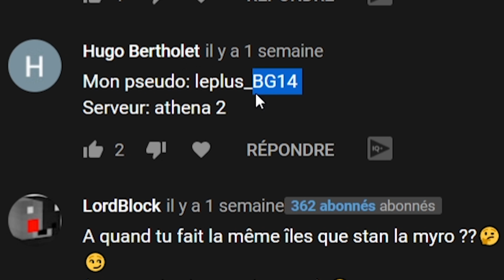Ma nouvelle FERME à BOIS ! - Episode 14 Excalia Minecraft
Yo !
On avance avec le build d'une ferme à bois ! (on s'est juste un peu fait aidé et sponso mais pas trop en vrai :D)

IP: play.excaliamc.fr
Version: 1.15.2
Crack: OFF
Site: excaliamc.fr

Merci à tous ceux qui se sub à mon Twitch ! Cela m'aide réellement dans mes projets !
Si vous ne savez pas quoi faire de votre sub Twitch Prime, ça ne serait pas de refus :3